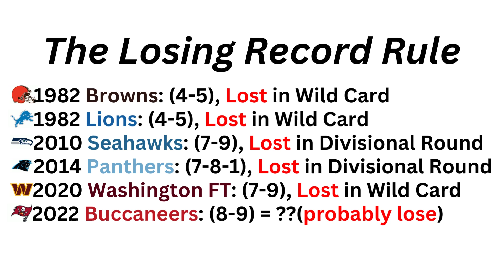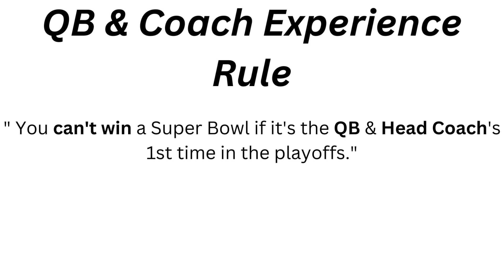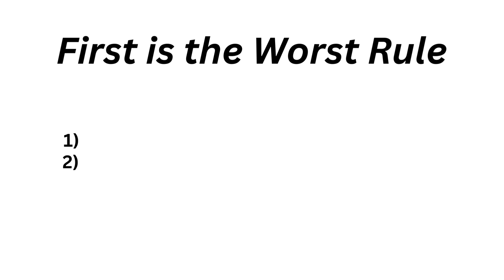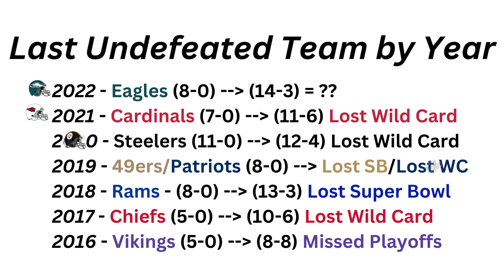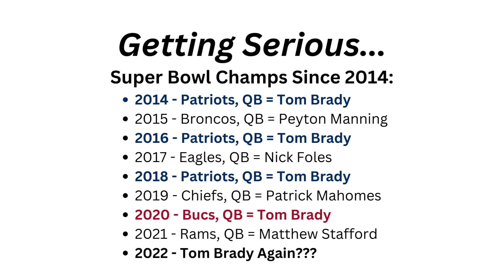The 2022-23 NFL Playoff Guide to Predicting a Super Bowl Champion.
The Ultimate Super Bowl Prediction Guide (No Matter Who You Are!)

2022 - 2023 NFL Playoff Predictions with 10 rules to live by for predicting the Super Bowl Champion this year.